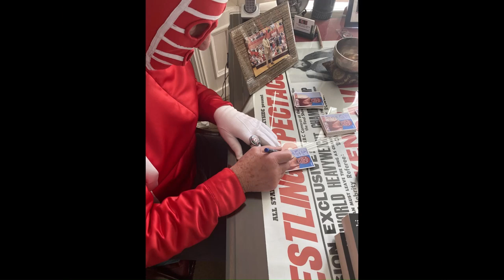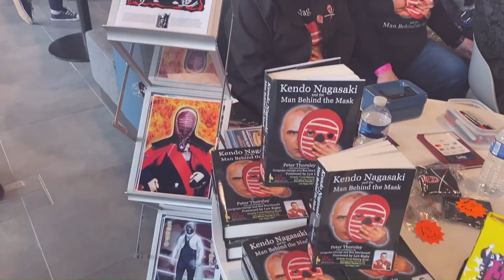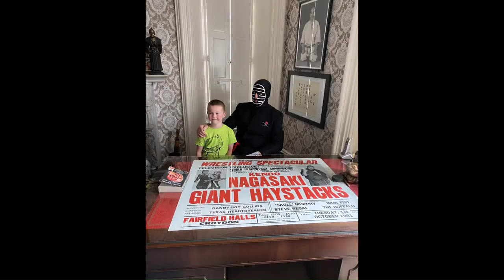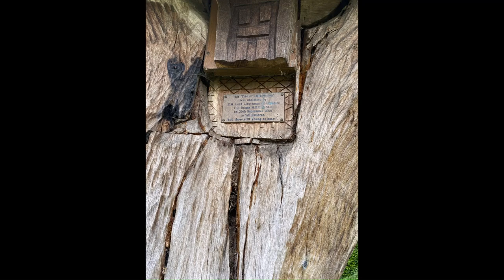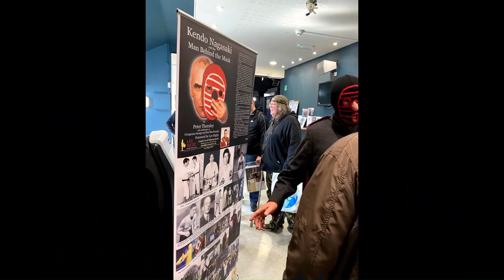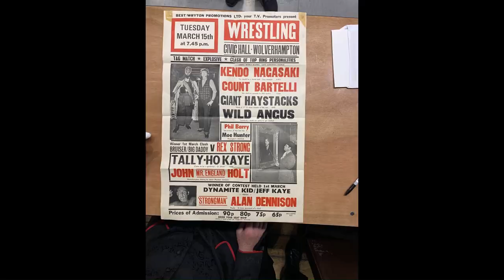Kendo Nagasaki 2022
Kendo Nagasaki / Peter Thornley in 2022

We own the Copyrights to the Music.